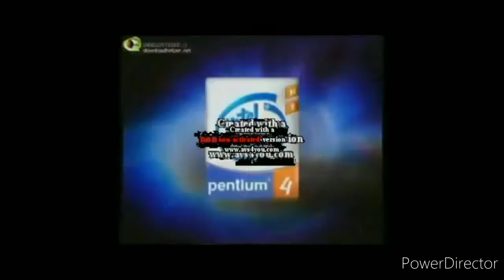Klasky Csupo Effects 2 Effects (Sponsored by Preview 2) 2/4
List:
Normal
G Major 4
CoNfUsIoN.
CoNfUsIoN G Major 4.
Devil's Blast.
Chorded.
G Major.
Crying.
Intel Inside Vocoded.
DMA.
G Major 2.
Invert Color of the HDL Adjust.
RGB to BGR.
RGB to BGR Reversed.
CoNfUsIoN Reversed.
Invert High Pitch, Black and White and Reversed.
Sponge Effect.
Pitch Black.
Crazy Diamond.

This is the list of Preview 2 effects.

This takes 56 minutes to see Klasky Csupo Effects 2 with the effects of Preview 2.